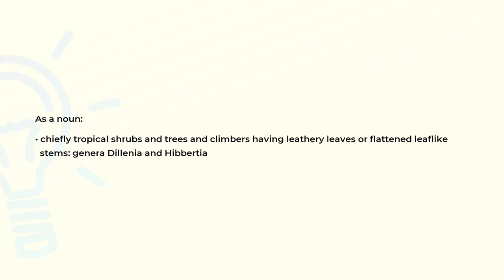What is the meaning of the word DILLENIACEAE?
Definition and spelling of the word DILLENIACEAE.

(00:00) Intro
(00:07) As a noun
(00:20) Spelling

As a noun (00:07):
• chiefly tropical shrubs and trees and climbers having leathery leaves or flattened leaflike
  stems: genera Dillenia and Hibbertia